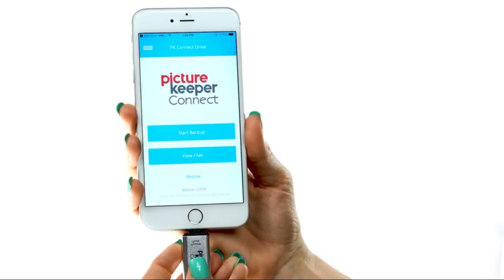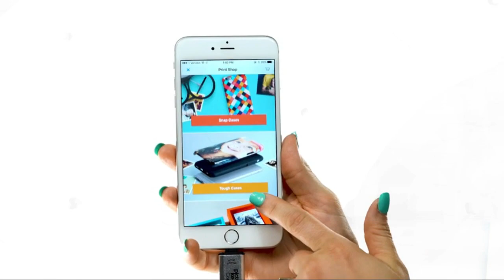Picture Keeper Connect Photo & Video USB Flash Drive for Apple, Android & PC Devices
Picture Keeper Connect Photo & Video USB Flash Drive for Apple, Android & PC Devices, 64GB Thumb Drive.

About  :
This USB memory stick backs up your old device's data and restores it to your new device without any hassle; free, user-friendly app provides a fast and simple solution.